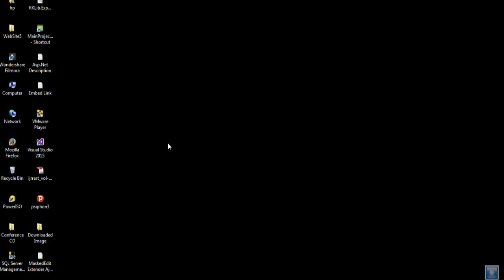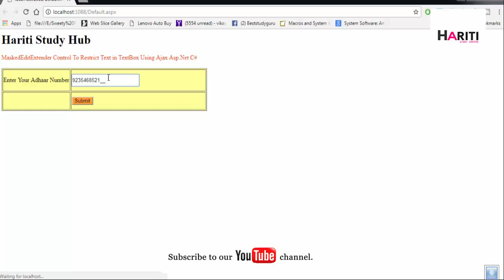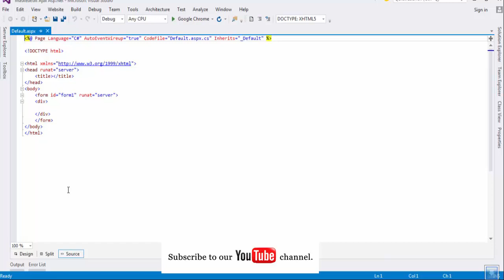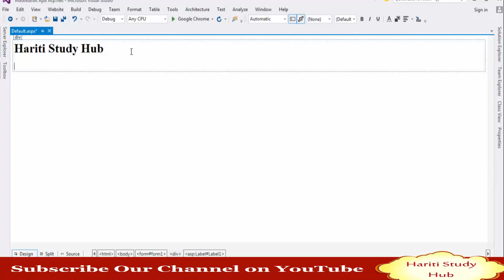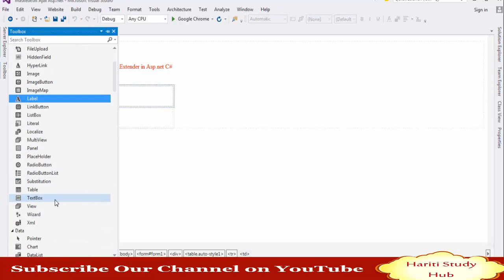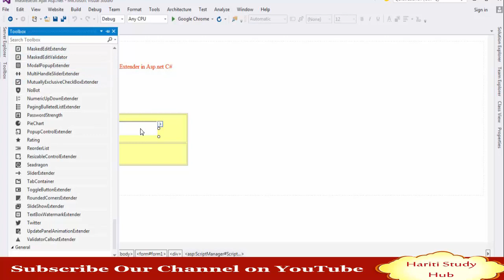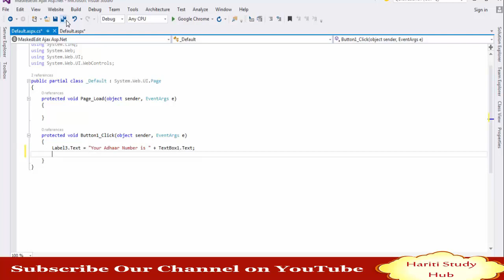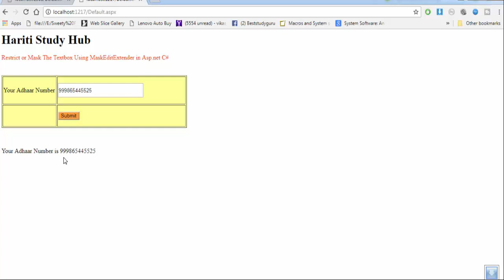MaskedEdit Extender Control Using Ajax in Asp.Net C# | Hindi | Live Adhaar Card Example | Free Learn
In This Free Video Tutorial of Asp.net Programming Using C#, You will Learn How to Use MaskedEdit Extender Control on TextBox Control Using Ajax Toolkit in Asp.Net C#. The MaskEditExtender Control is an Asp.net Ajax Extender That Attaches to a TextBox Control to restrict the kind of Text That Can Be Entered.MaskEdit applies "Mask" to the input that permits only certain types of characters to be entered.

or

BestStudyGuru @ Gmail.Com